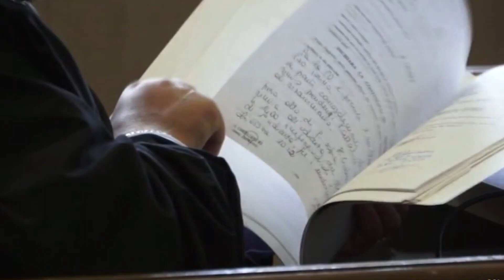Scuola, stress da prima campanella? "vacanze troppo lunghe, pensiamo a ridurre la pausa estiva"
Ridurre le vacanze estive per gli studenti potrebbe aiutare a diminuire lo stress da rientro a scuola? Spalmare le ferie durante l'anno per creare dei mini-break modello svizzero sarebbe una soluzione percorribile?
Servizio di Gaetano D'Arienzo